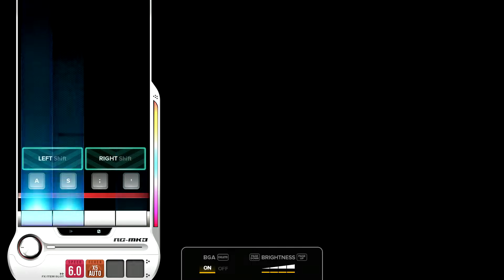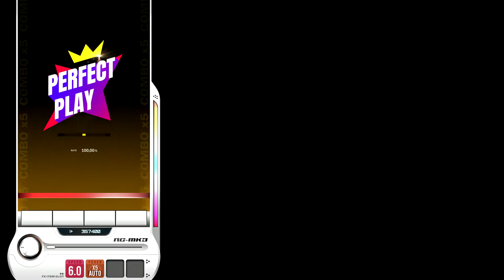【DJMAX RESPECT V】End of the Moonlight 4BMX Perfect Play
random djmax play i got a couple days ago